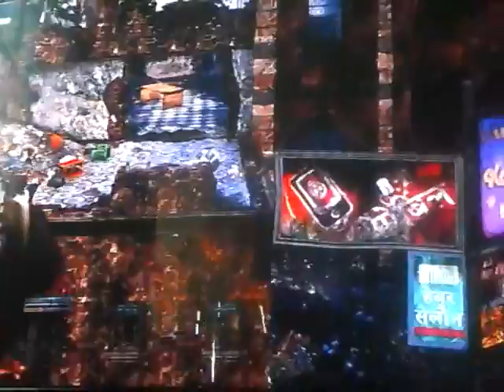Uncharted(7)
Juego play 3